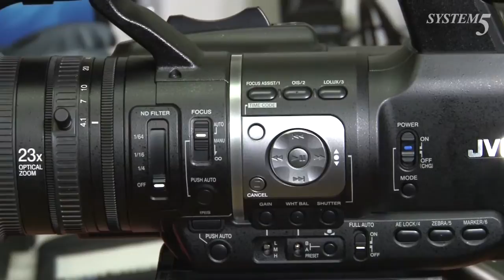JVC 業務用HDメモリーカードカメラレコーダー GY-HM600のご紹介